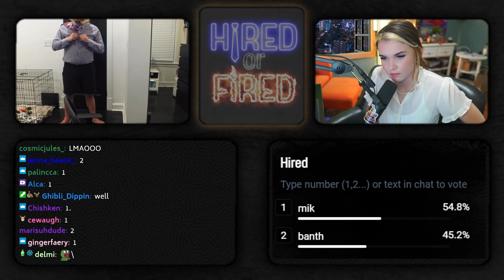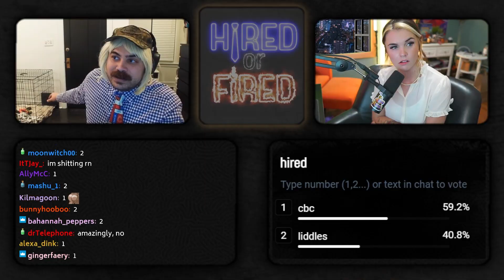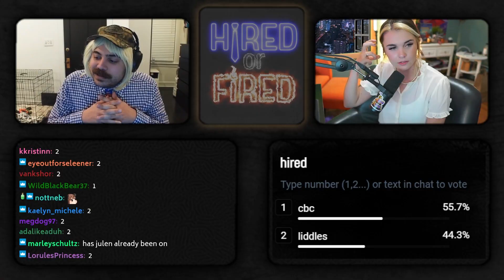Interviewing people for jobs that don't exist | Hired or Fired S4 E1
Hired or Fired is an improv show hosted LIVE on my Twitch channel!
-Talking head interviews-
heyKipp/Ezonlinebanking

Edited by Marcus!